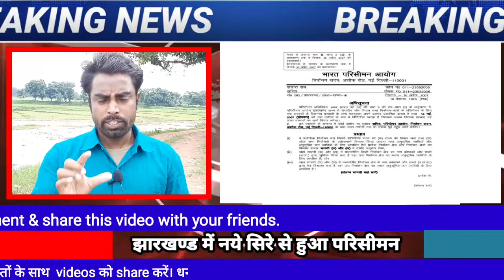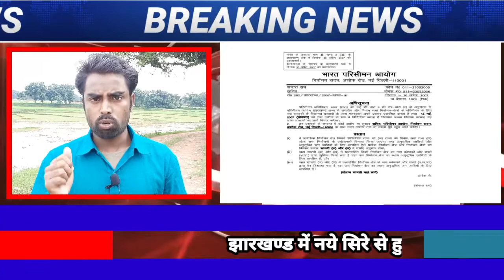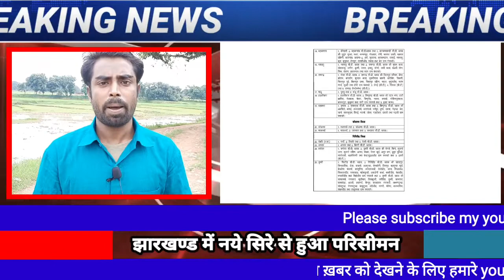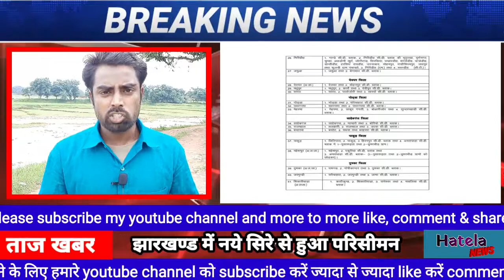Breaking News || झारखण्ड में नये सिरे से हुआ परिसीमन || ताजा खबर || hatela news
Hatela News.